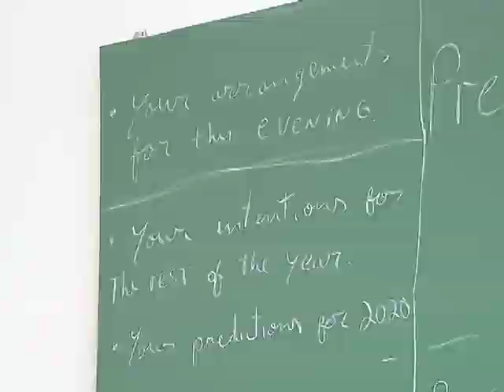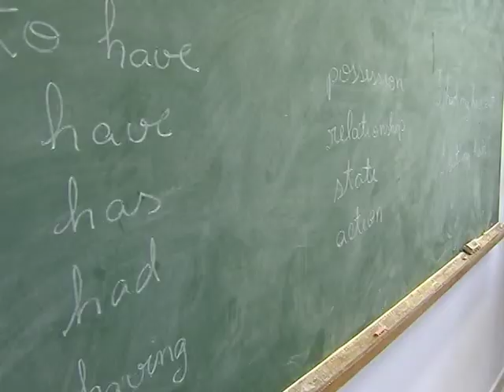Abertas inscrições para cursos presenciais gratuitos em língua inglesa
NBR NOTÍCIAS - 02.09.14: Estão abertas as inscrições para mais de seis mil vagas em cursos de língua inglesa oferecidos gratuitamente em cerca de 40 instituições federais de ensino superior, cadastradas no programa Inglês Sem Fronteiras. Podem se inscrever alunos de graduação, mestrado ou doutorado de universidades públicas.